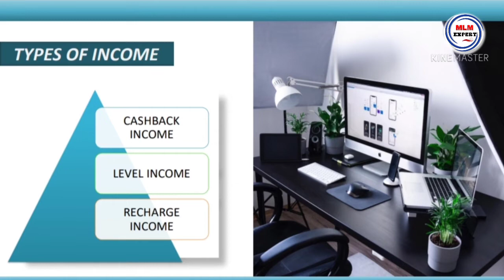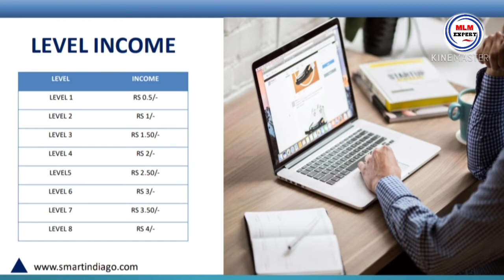𝐒𝐦𝐚𝐫𝐭 𝐈𝐧𝐝𝐢𝐚 𝐆𝐨 𝐅𝐮𝐥𝐥 𝐁𝐮𝐬𝐢𝐧𝐞𝐬𝐬 𝐏𝐥𝐚𝐧 | 𝐍𝐞𝐰 𝐦𝐥𝐦 𝐩𝐥𝐚𝐧 𝐥𝐚𝐮𝐧𝐜𝐡 𝟐𝟎𝟐𝟏 | 𝟏𝟓𝟎𝟎₹ 𝐑𝐞𝐜𝐡𝐚𝐫𝐠𝐞 𝟏𝟎𝟎% 𝐅𝐫𝐞𝐞 | 𝐌𝐋𝐌 𝐄𝐗𝐏𝐄𝐑𝐓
🔥🔥🔥 𝐒𝐌𝐀𝐑𝐓 𝐈𝐍𝐃𝐈𝐀 𝐆𝐎 🔥🔥🔥🔥

     👉सोचिए नही ज्वाइनिंग लगाईये - !!धन्यवाद !

अपने बिजनेस प्लान का Review करवाने के लिए कॉल करें   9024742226

⭐MAXIMUM 300% YOUR INVESTMENT

⭐ INCLUDING ROI +  Direct Income  + Over Ride Income + Booster Income + Pool Income

⭐ ANY TIME INVESTMENT
⭐ ANY TIME WITHDRAWAL
⭐ MINIMUM 5THX WITHDRAWAL

Just LAUNCH

 अगर आप भी अपनी 𝐂𝐨𝐦𝐩𝐚𝐧𝐲 का 𝘃𝗶𝗱𝗲𝗼  बनवाना चाहते है या 𝗿𝗲𝘃𝗶𝗲𝘄 करवाना चाहते हैं तो नीचे दिए गए 𝐧𝐮𝐦𝐛𝐞𝐫 पर 𝗰𝗮𝗹𝗹 या 𝗪𝗵𝗮𝘁𝘀𝗔𝗽𝗽 कर सकते है |